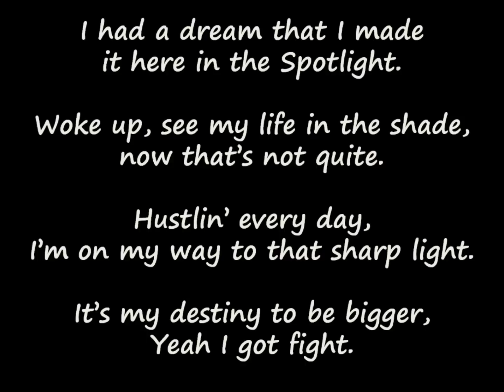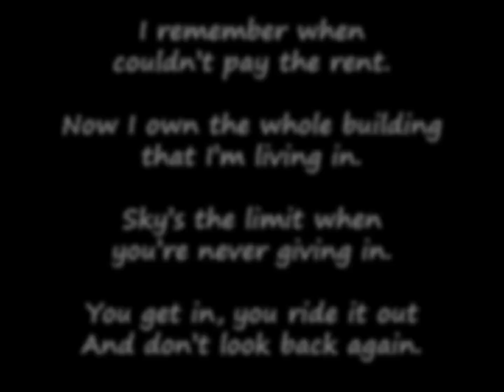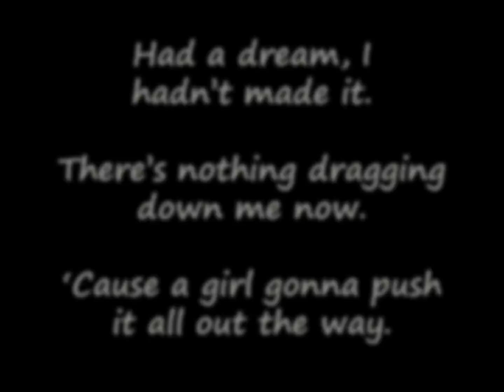Sky's The Limit - CFO$ - Lyrics [HD] [HQ]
This is one of the most beatiful songs made by CFO$.